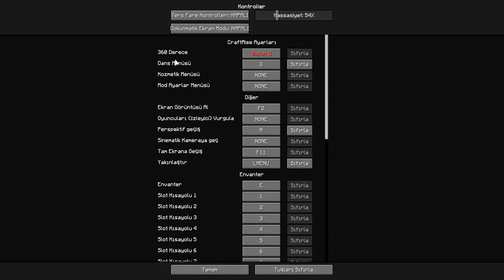Craftrise DANS ve GERÇEKÇİ HAREKETLER - Güncelleme -minecraft craftrise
Selam, ben Yasin Craftrise DANS ve GERÇEKÇİ HAREKETLER - Güncelleme -minecraft craftrise videosunu izlediniz umarım beğenmişsinizdir.